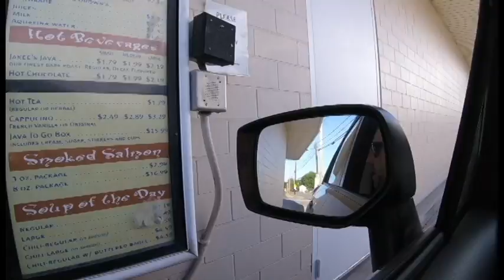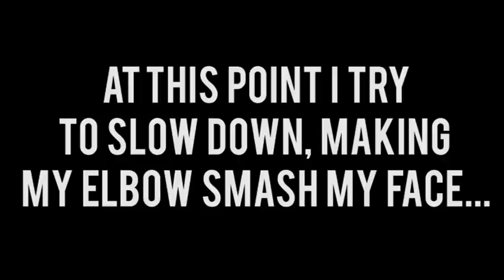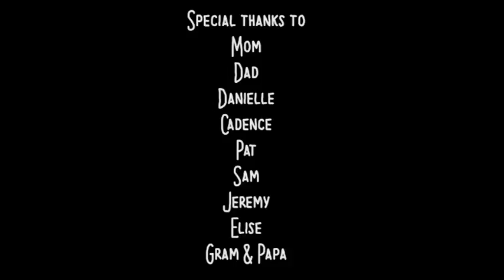He Almost Fell Off The Zip-line!